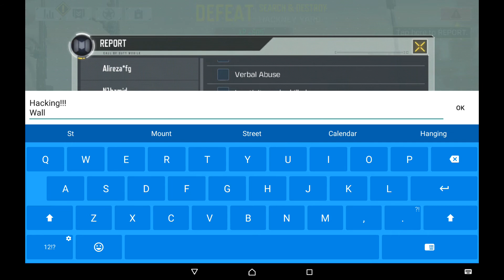Call of Duty: Mobile - Hackers are Scum